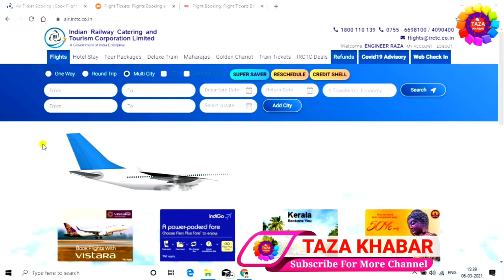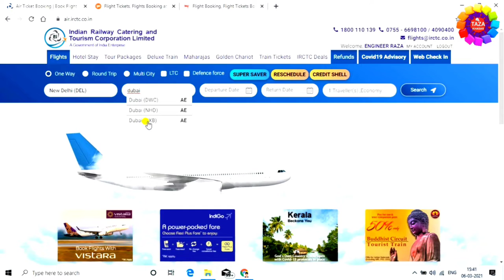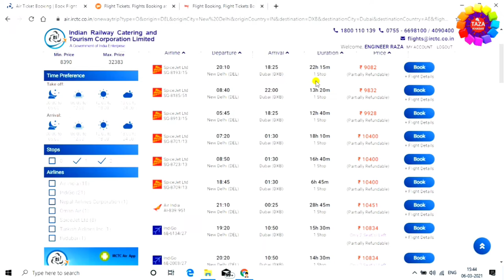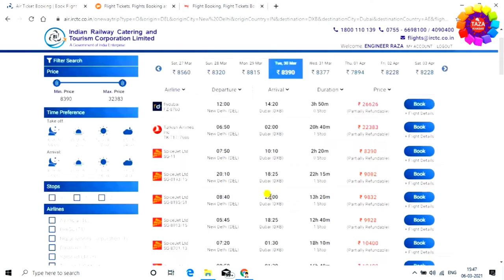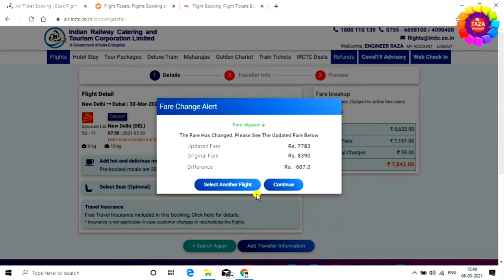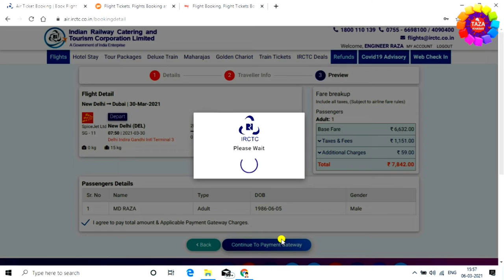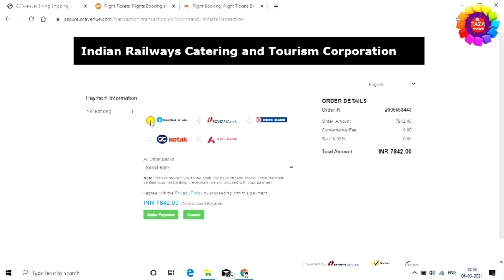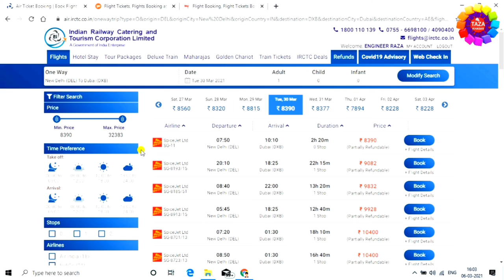Flight Ticket Kaise Book Kare !!! IRCTC से Flight Ticket ऑनलाइन कैसे बुक करते है | By Engineer raza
This video is about Flight Ticket Booking Online | Flight Ticket Kaise Book Kare | Book Cheap Best Flight Ticket Online, how to book flight tickets online | IRCTC Flight Ticket Booking | flight ticket booking best website | flight ticket cancellation charges | flight ticket price | flight ticket cheap

Dosto, Is video me maine aapko irctc website ka use karke flight ticket book karna sikhaya hai.maine kaafi detail me cover kiya taki jo bhi pehli baar book kar rahe hon unki dikkat na ho aur ek ek chij unki achhe se samajh aa jaye
dosto mai aap ko flight ticket book karne ka complete process dikhaya hu,taki ap ko koye bhi dikkat ka samna na karna pare,dosto mera ye video accha lage to like karna na bhule,like karne se hume motivatio milta hai aur mai aap ke liye issi tarha acch -accha video late rahe,to dosto ap se request h ki aap mere channel pe naye hai to channel ko subscribe karna na bhule,subscribe karne se ye hoga ki mai naya -naya video roj upload karta hu aur us ka notofication aap ko pahle mile,

tags for reference : flight ticket kaise book kare,irctc se flight ticket kaise book kare,how to book flight ticket irctc website,mobile se irctc app se flight ticket kaise book kare,laptop se irctc website se flight ticket kaise book kare,flight ticket kaise book kiya jata hai,flight ticket irctc se kaise book kare,flight ticket booking process,flight ticket kaise book kare,goibibo se flight ticket kaise book kare,make my trip se flight ticket kaise book kare,irctc se flight ticket kaise book kare,zoom,taza khabar,engineer raza,Zoom,Taza khabar,Engineer raza,desktop se flight ticket kaise book kare,flight ticket irctc laptop se kaise book kare,mobile se flight ticket kaise book kare,train ka ticket kaise book kare,rail ka ticket kaise book kare,irctc flight book,flight ka ticket kaise book kiya jata hai,flight ticket kaise book kare,flight ticket,flight,ticket,flight ticket kaise book kare,irctc wecsite se flight ticket kaise book kare,flight ticket kaise book kiya jata hai,flight ticket book kaise book kare mobile se,2021 me flight ticket kaise book kare,mobile se new flight ticket kaise book kare,2021 me mobile se flight ticket kaise book kare,